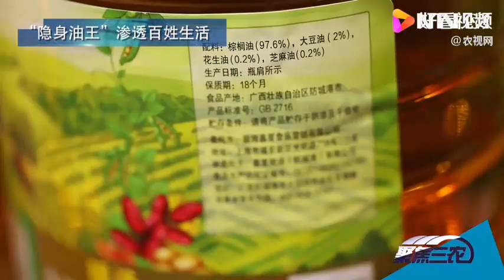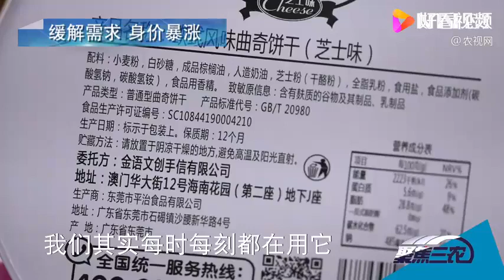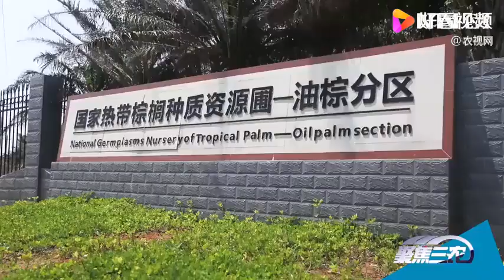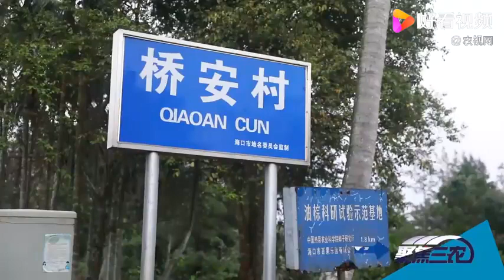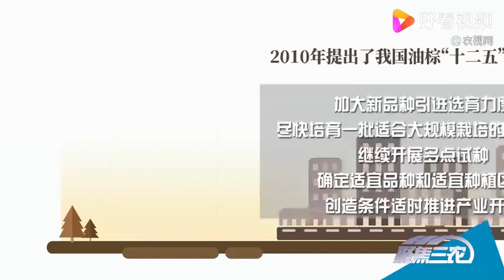「聚焦三农」破解棕榈油之困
「聚焦三农」破解棕榈油之困,本视频由农视网原创提供,770次播放,好看视频是由百度团队打造的集内涵和颜值于一身的专业短视频聚合平台